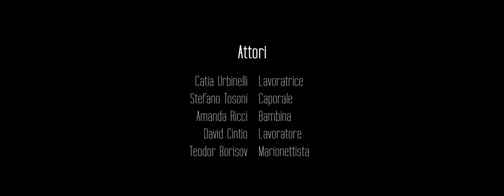LUCIO MATRICARDI - LA MANNA DAL CIELO Official video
Invece di aspettare la manna dal cielo
Senti la fatica e comincia a sudare
Fatti divorare la carne dal sole
E quando la tua testa comincerà a girare
Verrai seppellita tra le bacche amare... (2 V.)

Guarda questa gente che non vuole parlare
Guarda questa gente che comincia a sudare
Sempre più nervosa ad ogni tribunale
E se la verità continuerai a cercare
La vogliono nascosta tra le bacche amare
Se tu la cercherai ti toccherà spalare...

Ora col mio corpo cambio il sangue in vino
Perché col mio corpo concimo il terreno
Chi beve la mia uva si allatta al mio seno
Chi froda la mia uva non toglierà mai il velo
Alla madonna triste ,all’arcolaio ,al cielo
Alla madonna triste a questo scandalo al cielo

Sole così triste sulla mia tettoia
Sole che mi segue ovunque io non voglia
Sole che è lo stesso che è sui miei bambini
E gli insegna a giocare a marionette e fili
La vita è solo un gioco a marionette e fili

RIT:
Aggiu persu lu sonnu ( Ho perso il sonno dei begli occhi miei)
de begli occhi miei
A culumbella passa   ( La colomba passa e porta un bacio a figli miei)
E porta nu baciu
A li figli miei
E lu sule calau calau                (E il sole scende scende)
Mena patrunu ca me ne vau  (Chiama il padrone che me ne vado)
E lu sule calau calau
Mena patrunu ca me ne vau

Sopra lo sterrato il camion balla lento
C’è chi accende la luce e c’è chi dorme a stento
Siamo una famiglia senza riso o pianto
Dimenticati a dio, merce di contrabbando
Finchè l’albeggiare spezzerà l’incanto
Finchè l'albeggiare mostra un altro campo.

Batte sul tamburo batte il caporale
Per chi ha la gola secca e per chi già sta male
Batte sul tamburo nell’afa risuona
L’acqua costa troppo e sembra piscio di maiale
E l’unico ristoro è questo vento che risale
E l’unica carezza è questo vento che risale.

Batte sul tamburo e sento un botto al cuore
Fin dentro la mia gola è l’ultimo rumore
L’amore resta in piedi, io dovrò cadere
La paura spezza il viso al caporale
“Questo corpo sulla terra non potrà certo restare”
Mentre fruga sul mio corpo che è uno scarto di maiale.

RIT

Passami a trovare tra le bacche amare
C’è un po’ di primavera tra le bacche amare...
MUSICA
Tony Felicioli: Flauto Traverso, Sax Soprano, Flauti Etnici, Bombetta.
Gionni Di Clemente: Chitarra Classica, Acustica, Ukulele,
Fulvio Renzi: Violino solista, Viola, arrangiamento violini Ritornello.
Alberto Ricci: Basso Elettrico.
Michele Lelli: Batteria e Percussioni.
Con la speciale collaborazione di Fabio Capponi all'arrangiamento del quartetto d'archi con:
Giuseppe Franchellucci: Violoncello
David Padella: Contrabbasso.
Anna Laura Alvear: Seconda Voce.
Lucio Matricardi: Pianoforte e voce.
Regia: Alessandro Negrini
Direttore della fotografia: Odd Geir Saether
Michela Marinucci all'ideazione, ai costumi , all'amore e alla fantasia.
Drone e Montaggio: Roberto D'angelo
Aiuto Regia: Simone Paglialunga
FacTotum di scena: Janneson Cabral da Silva
Back-Stage: Michela Sollini:
Foto: Marilena Imbrescia e Gianfranco Mancini.
Luoghi: Cantine Terrafageto(Pedaso). Officina del Sole(MonteGiorgio).
ATTORI
Catia Urbinelli : Protagonista
Stefano Tosoni: Caporale
Amanda Ricci: Bambina
David Cintio: Lavoratore
Marionettista: Teodor Borisov
- SAVE THE YOUTH MONTEPACINI
Abdoulie Jassey, Alhagie Fofana ,Ebrima Manjang ,Musa Darboe
Dodou Singhateh ,Alieu Diao ,Djibril Thioune ,Ousman Jaiteh.
- PROGETTI SIPROIMI DI FERMO, PORTO SAN GIORGIO, GROTTAMMARE, MONTEDINOVE
- NUOVA RICERCA AGENZIA RES
Da Grottammare: Benedicta Inhoebe, Abbas Gorgizadeh, Rasheed Hussain Sayed, Abdultawab Hassan ,Matteo Salvucci ,Alice D’erasmo.
Da Montedinove: Adam Duale, Hermann Carmel Ahikpa Kossro, Barzan Saadi Rasheed, Dansoko Sounkala, Pervaiz Masih, Karim Abdul, Simone Mattioli, Silvia Piconi, Eleonora Rieti.
- A TUTTI GLI STRAORDINARI AMICI E AL LORO CUORE:
(Lavoratori e Ballerini: Marta Silveri, Marisa Santanafessa, Andrea Braconi, Marco Bagalini, Alberto Ricci, Janneson Cabral Da Silva, Giovanna Paletti, Anna Maria Cerretani, Elisa Zulevi, Pina Viti, Franco Santanafessa, Paola Felicetti, Simone Paglialunga ,Cinzia Nasini, Anna Wolf, Diletta Capponi, Michela Marinucci)
Un ringraziamento speciale al mitico PULMINO BLU di Luigi Girotti e a Giovanna Paletti cuore pulsante di tutto il progetto.